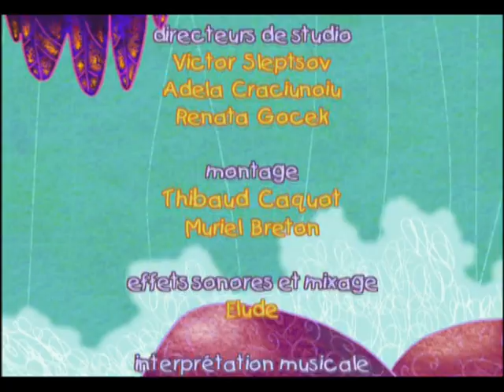Les Voyages de Balthazar - "Balthazar et le panda" S1E20